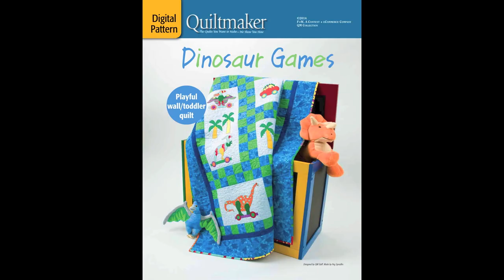Dinosaur Games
Perfect for a child’s imagination, this 50” x 58” wall/toddler quilt features appliquéd dinosaurs at play. This stash-busting quilt is sure to be a favorite!